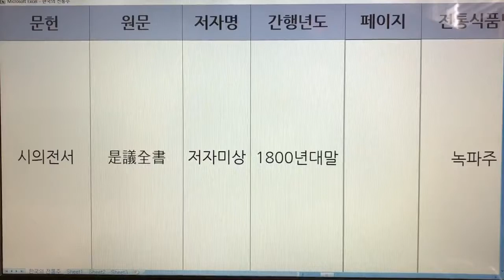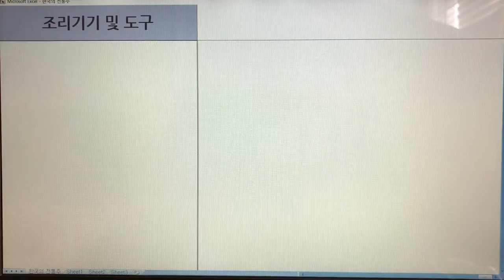한국 전통주(Korean Alcoholic Drinks) 3. 녹파주 - 시의전서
1. 전통술 커버이미지 : Korea Traditional liquor로 표시함.
  2. 이미 묶음 영상으로 올렸던 전통술 제목에는 Korea Traditional Sake로 표기함.
  3. 이번에 올리는 각각의 전통술에 대해서는 Korean Alcoholic Drinks로 표기합니다. 범위가 더 넓은 의미로 한국 알콜음료로 적용했습니다.

- 7인치 이상의 태블릿, 노트북, PC 모니터에서 시청하시길 추천드립니다.